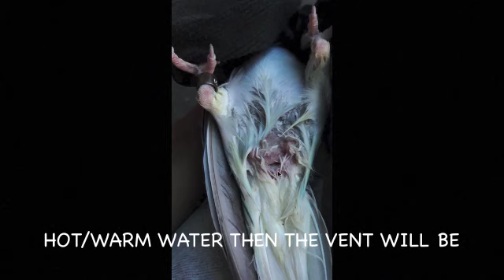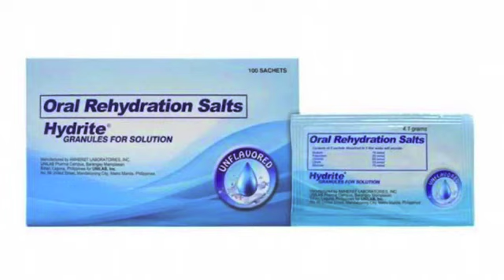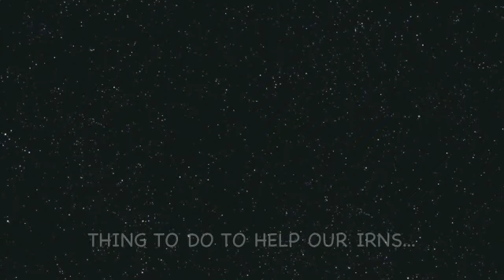CLOACAL PROLAPSE OR VENT PROLAPSE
POSSIBLE CAUSES OF CLOACAL OR VENT PROLAPSE AND THE PROCEDURE TO REMEDY THE SITUATION